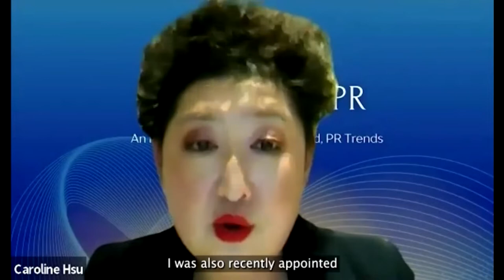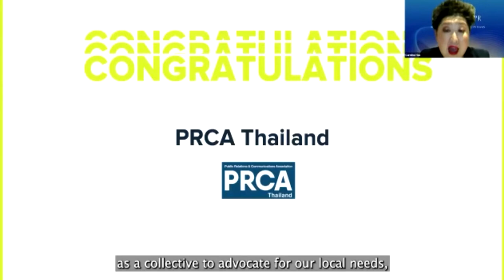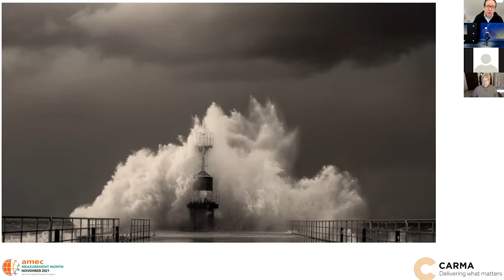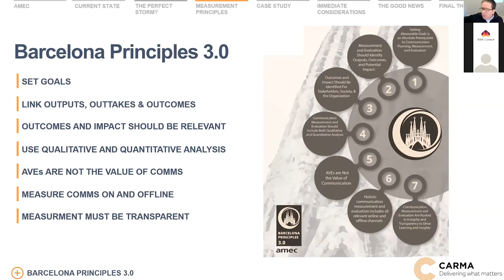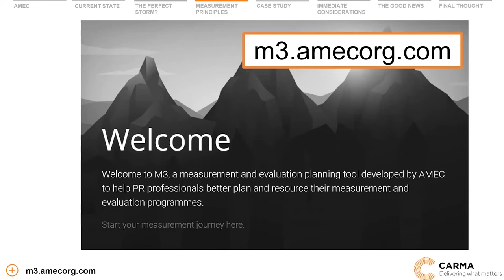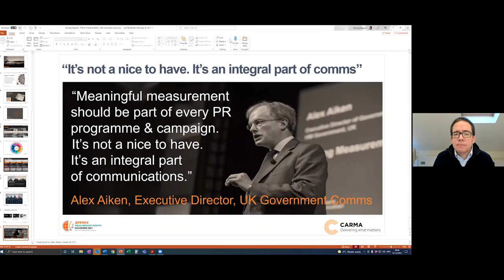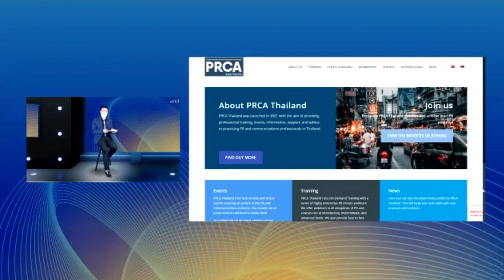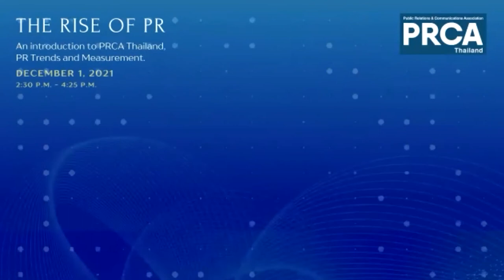The Rise of Public Relations in Thailand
The first inaugural virtual event on The Rise of Public Relations in Thailand.

Industry leaders will come together to discuss:

• An introduction to PRCA Thailand
• PR measurement and the Barcelona Principles 3.0.
• The Direction of Brand Communication in a Digital Era
• How the rise of PR will direct the industry in Thailand.